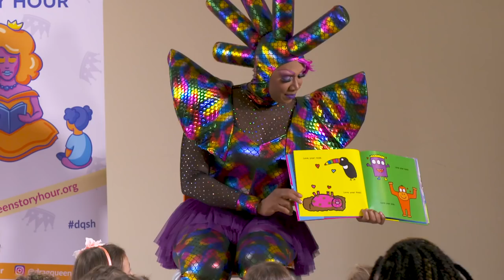Drag Queen Story Hour at NYPL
"We can't stifle the creativity in children because we never know where it may take them." - Harmonica Sunbeam

NYPL is thrilled to host Drag Queen Story Hour, a program that teaches kids about diversity and self-expression.